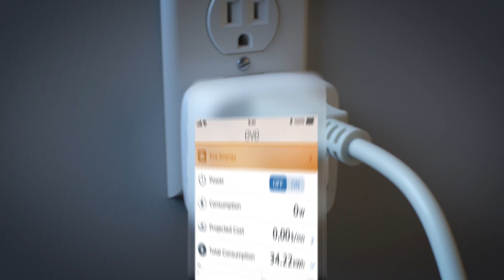Eve Energy (US) - Endless possibilities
With Eve Energy, switch your devices on or off using Siri or with a simple tap, and instantly see how much energy your devices are using.